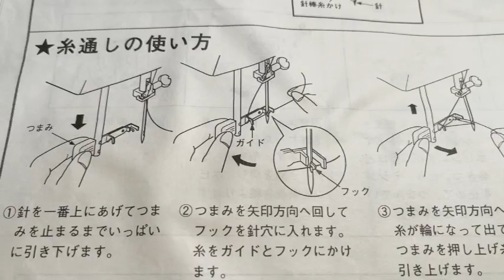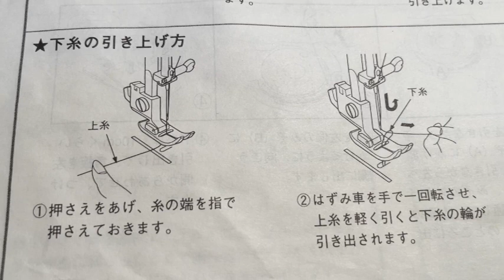ジャノメミシン Ｎｕｉｋｉｒｕ Ｎ５１５型 遺品紹介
母の遺品、何とか縫いきる　浮かばれるだろー　67歳、予告動画、
渋野応援動画以外で、モチュベーションｕｐ